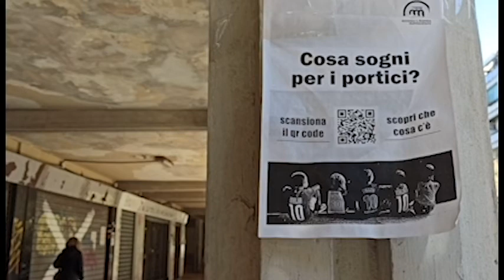Il popolo dei portici